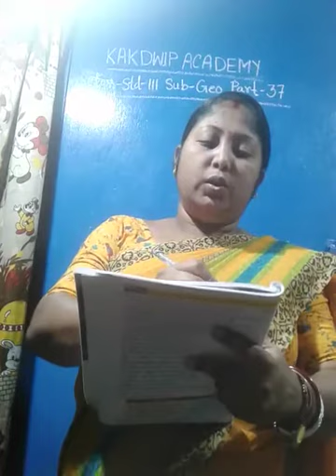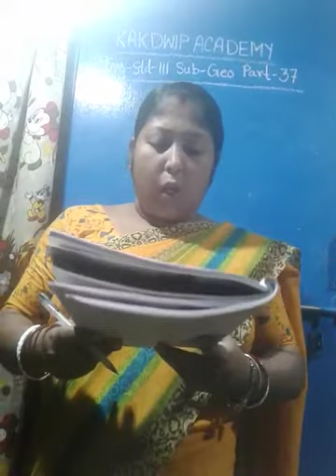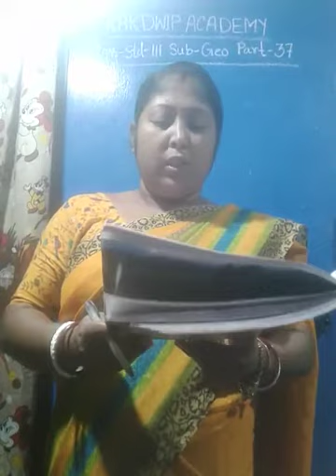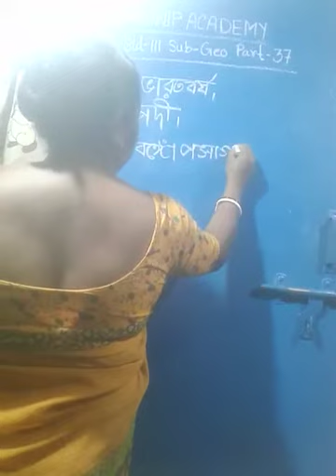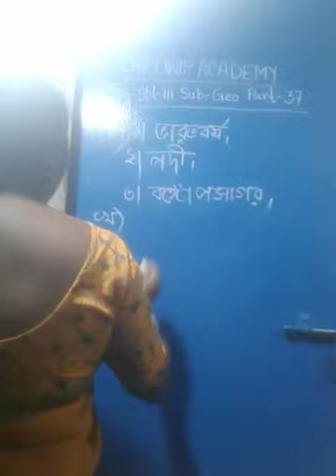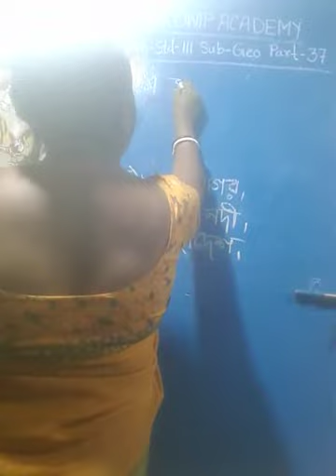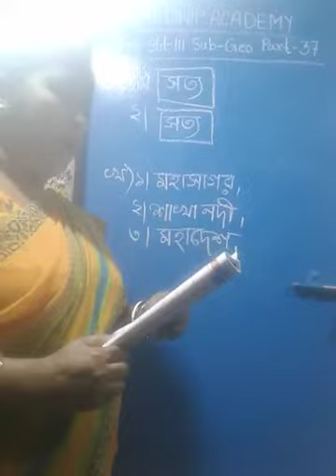E Class, Geography, Std-lll(37),2021.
Geography, Std-lll(37),2021.